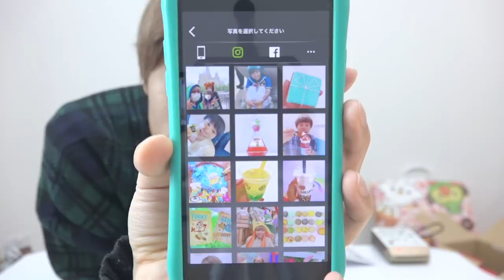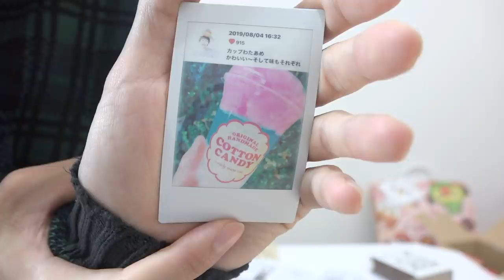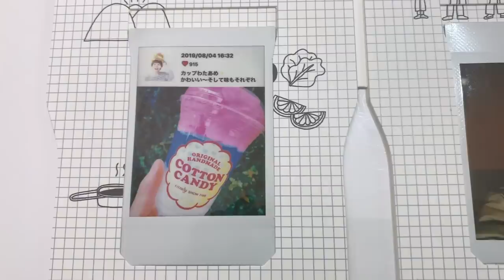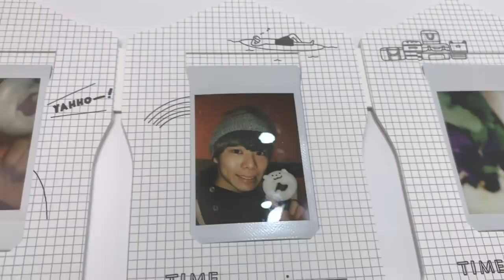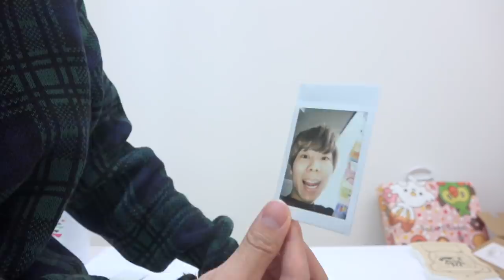【ヨドバシ 福袋】超お得すぎる‼️"高額"商品入れすぎ😱チェキ＆スマホプリンター🌟初めてGETで早速使ってみた😆FUJIFILM『instax』【ヨドバシカメラ】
家電の福袋を初めて買ったら、びっくりしすぎましたｗｗ
しかも人気の商品でめっちゃ使えるから嬉しかったです😭✨

素材提供
PIXTA

楽曲提供
UUUMUSIC
Music is VFR
DOVA-SYNDROME